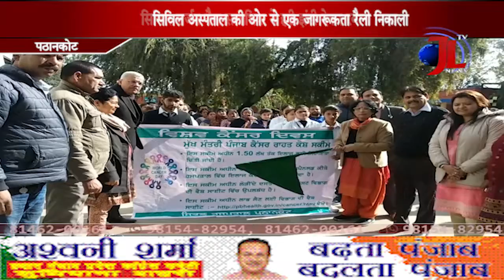Cancer awareness rally organized in Pathankot